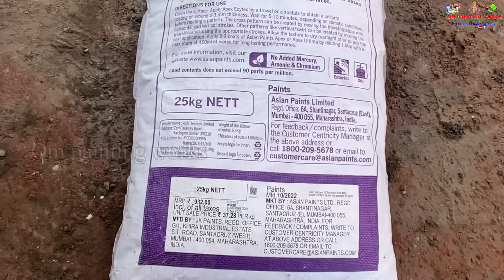asian paints EZYTEX Wall Texture details | exterior elevation Texture Work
Wall putty mixing machine 👇

Wall putty applying alltek blade set 👇

spray painting machine small link👇 in

Wall design rollers 👇